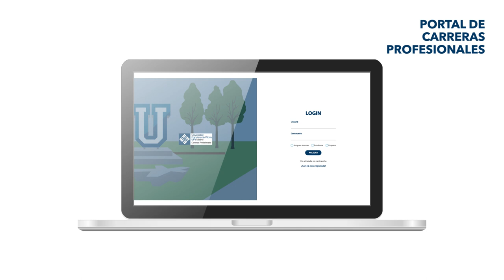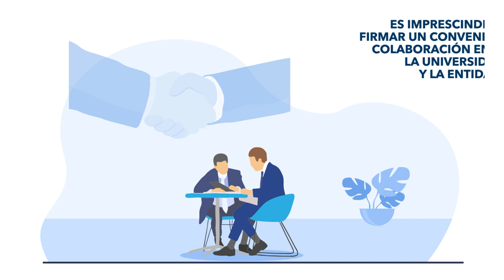Así funciona el proceso de Prácticas en la UFV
Te explicamos los pasos del proceso de Prácticas UFV, desde la preparación de tu CV hasta la formalización de la práctica, pasando por el alta en nuestro portal de Prácticas y Empleo.